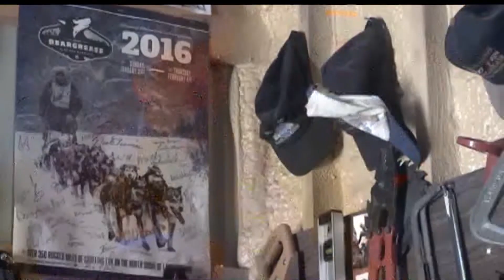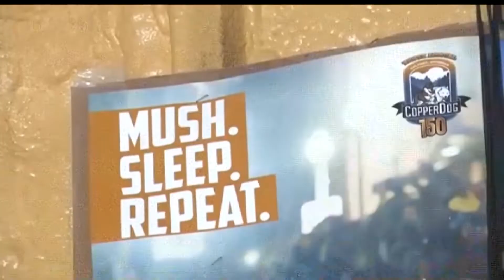After Setbacks, Blind Sled Dog Competing in the Beargrease Marathon